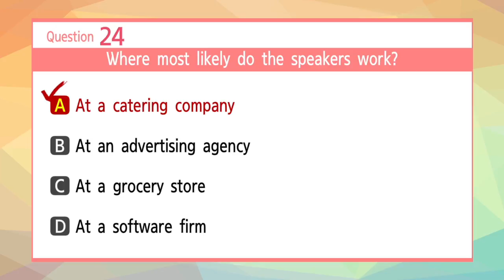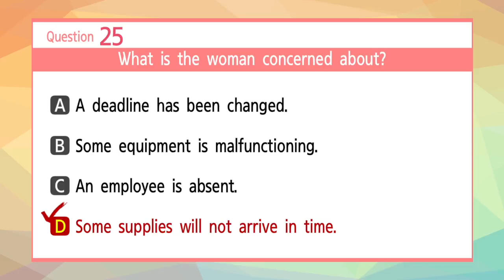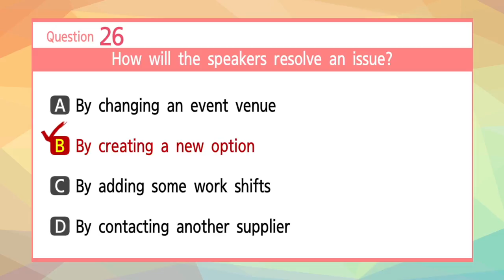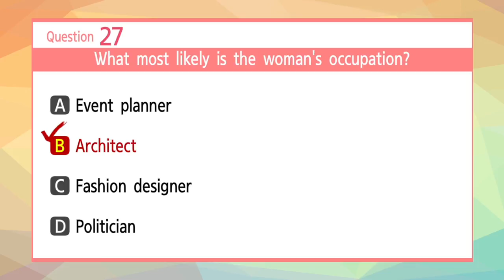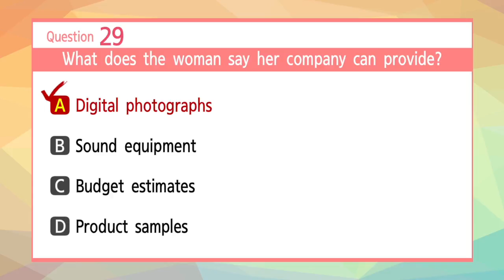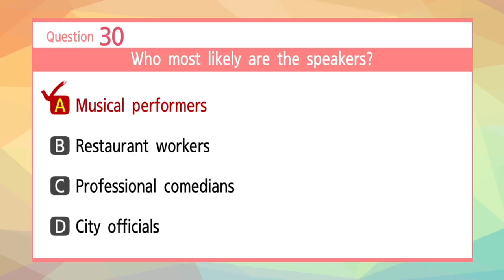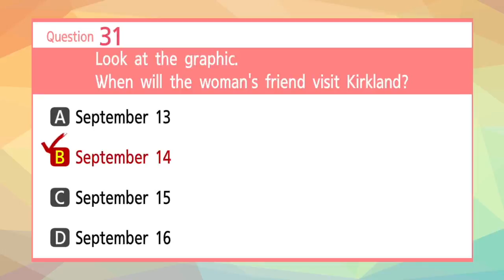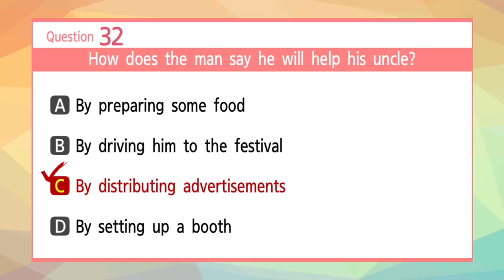[EBS토목달] 2018년 2월 토익기출 예상문제 LC특강 (03)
EBS토목달을 대표하는 LC 김태우샘의
2018년

각 파트별 특징과 꿀팁도 함께 알려드리니
 듣기만 해도 점수가 Up!!

전부 무료로 제공하는 EBSlang [토][예][특]

토익시험 보기 전!
핵심 50문제로 완벽하게 정리하세요!